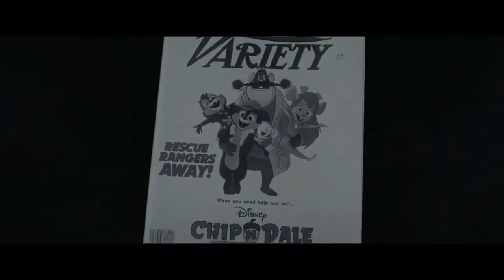CHIP 'N DALE RESCUE RANGERS HD Trailer 2022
CHIP 'N DALE: RESCUE RANGERS HD Trailer 2022 Chip And Dale Movie, The Lonely Island